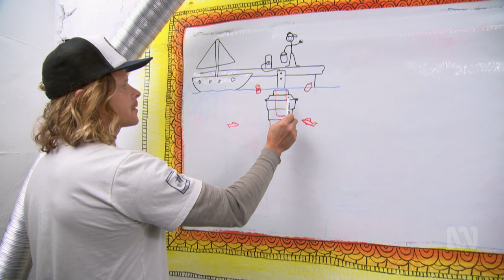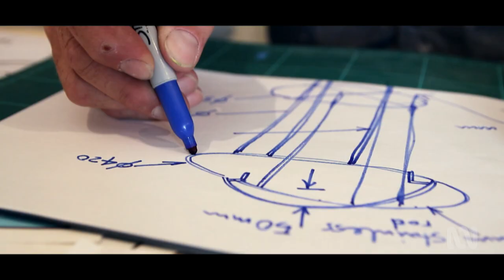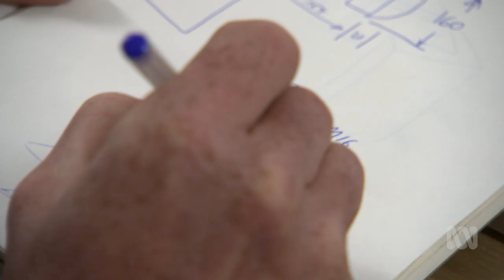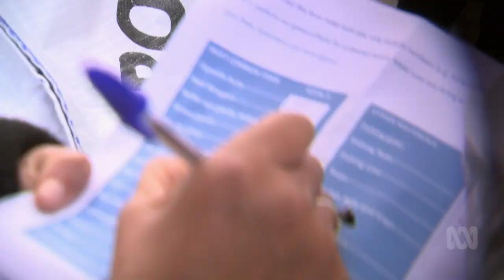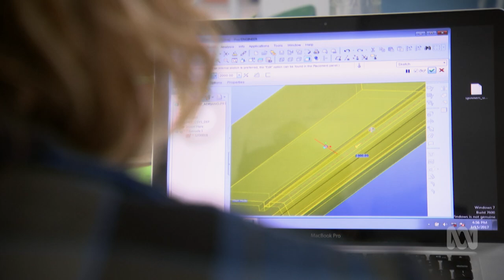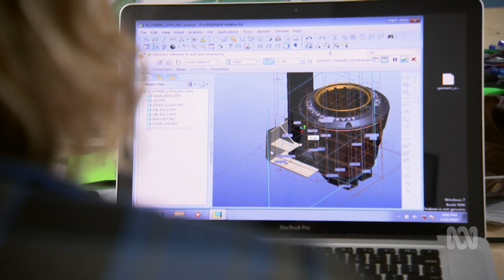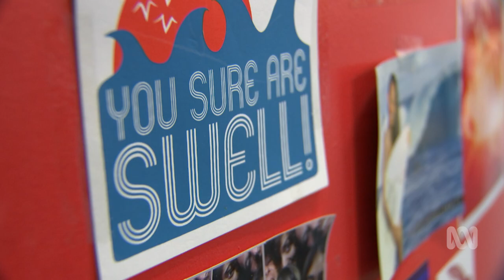Saving The Ocean, One Marina At A Time | Foreign Correspondent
The inspiring story of a young Australian start up, the Seabin Project, working in Majorca, Spain, on a unique device that they hope will help clean up the oceans, one marina at a time.

Pete Ceglinsky used to work as a boat builder for ocean racing syndicates but gave it all up and sunk his savings into a big gamble to turn a dream into reality with a group of friends.